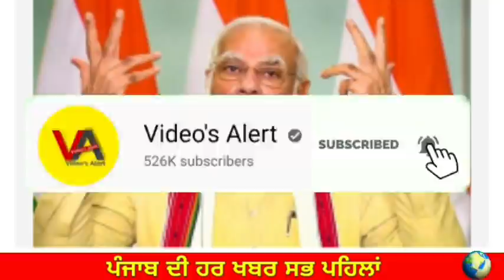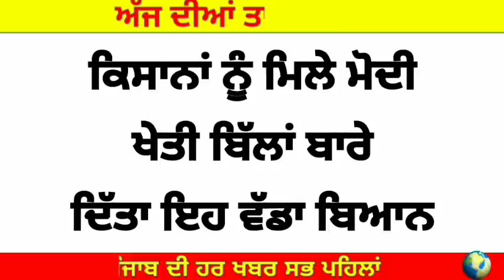ਤਾਜ਼ਾ ਖ਼ਬਰ! ਕਿਸਾਨਾਂ ਨੂੰ ਮਿਲੇ ਮੋਦੀ ਖੇਤੀ ਬਿੱਲਾਂ ਬਾਰੇ ਦਿੱਤਾ ਇਹ ਵੱਡਾ ਬਿਆਨ?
Pm modi big announcement regarding farmers